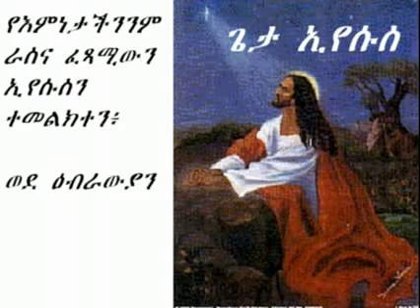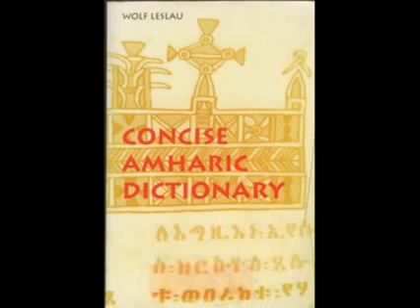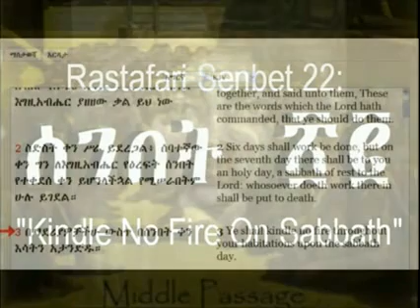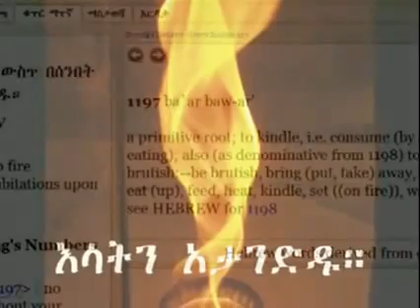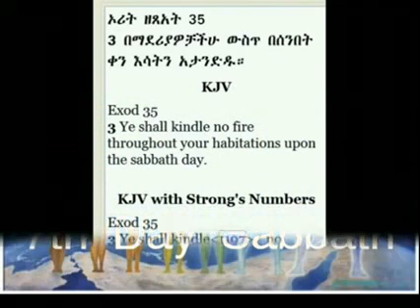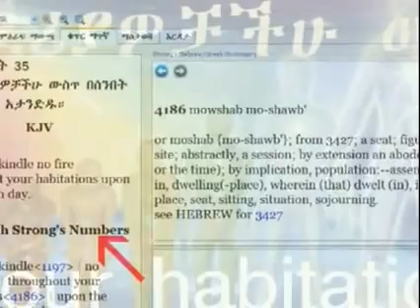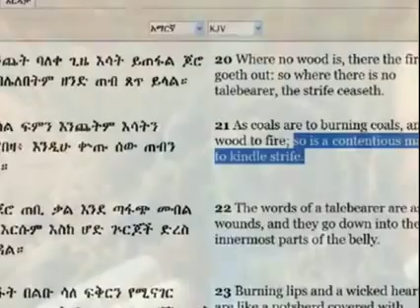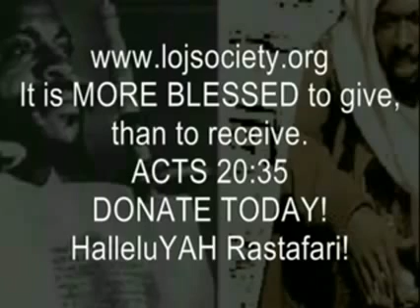YAH RASTAFARI & Positive SABBATH VIBRATION - RSS#22 Kindle NO FIRE = HOLY ANGER MGT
JAH RASTAFARI & Positive SABBATH VIBRATION - RSS#22 Kindle NO FIRE = HOLY ANGER MGT